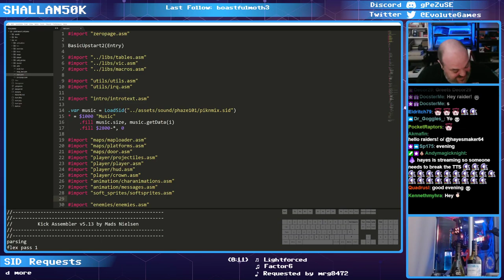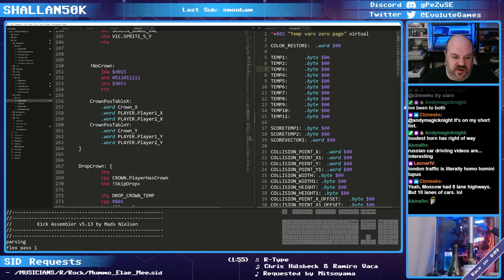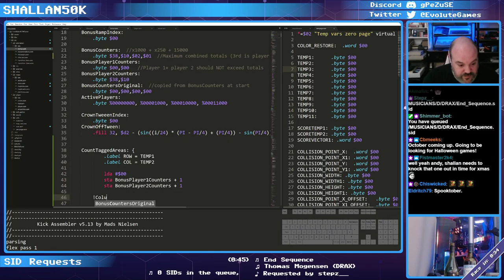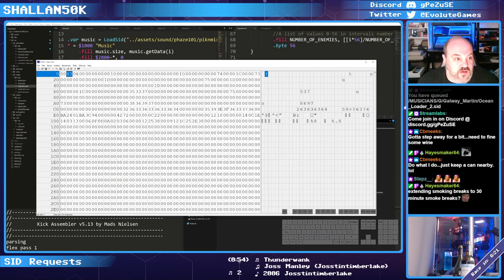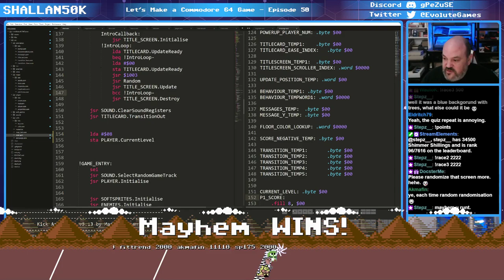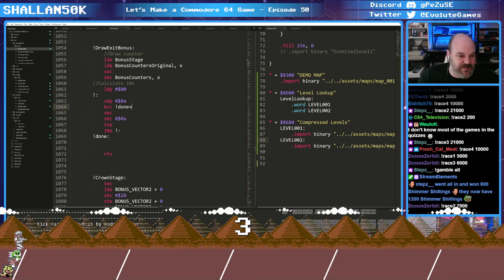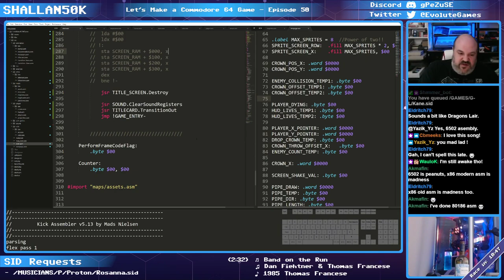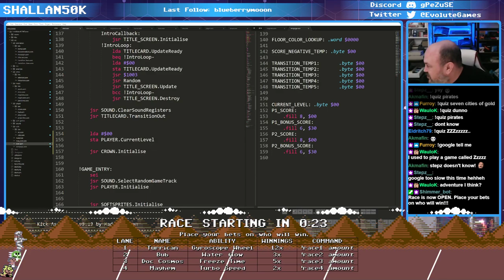Lets Make a Commodore 64 Game - Episode 50 - 26/09/2020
Each weekend I live stream on Twitch with the aim to code a new C64  game from scratch. Everyone is welcome to  watch and join in, hopefully it will help those looking to get into C64 Assembly and hopefully we can all share and learn with the more experienced folks.